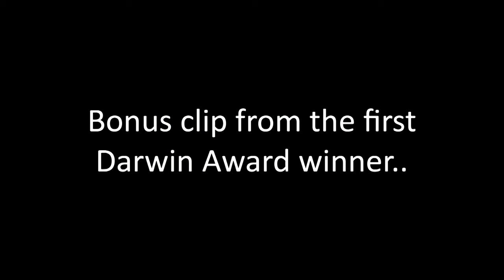Impatient Driver Almost Hits Me Trying To Beat The Train.. Future Darwin Award Winners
627 - Hallstead (Dragging Equipment Detector)
629-631 New Milford (Siding)
643 - Kingsley (Dragging Equipment Detector)
648-650 Hop Bottom (10,000 ft. siding)
653 - Nicholson & the Tunkhannock Creek Viaduct
657 - Factoryville
659-661 Dalton (10,000 ft. siding)
662 - Glenburn (Dragging Equipment Detector)
664 - Clark’s Summit
671 - Steamtown Wye (Bridge Sixty)
672 - Taylor Yard (North end)
673 - Taylor Yard (South end)
677 - (Dragging Equipment Detector)
679 - Dupont Junction (End Sunbury Line, begin River Line)
692 - Buttonwood (Dragging Equipment Detector)
697-699 Hanover (10,000+ ft. Siding)
701 - Retreat State Hospital
706 - Mocanaqua (Dragging Equipment Detector)
714-716 Nescopeck (7,800 ft. siding)
722 - (Dragging Equipment Detector – Hot Bearing Detector)
741 - (Dragging Equipment Detector)
750 - Banks (6,400 ft. siding)
752 - CP Kase (this is where the River Line joins the Norfolk Southern  Buffalo line to Harrisburg and Enola.)